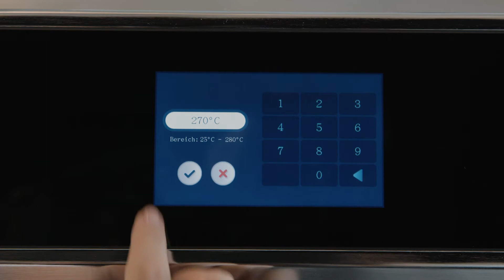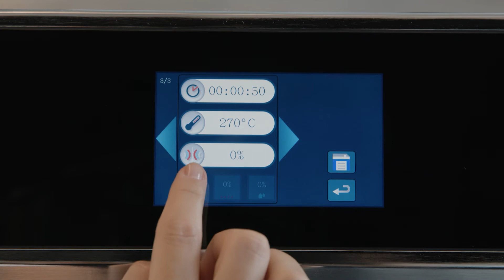Bartscher | SNACKJET | Tworzenie przepisów | 120751 | PL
Snackjet marki Bartscher to idealny piec typu High Speed, który sprawdzi się zarówno w gastronomii systemowej, jak i w innych obszarach gastronomii. Połączenie pieca konwekcyjnego i kuchenki mikrofalowej sprawi, że praktycznie każda przekąska zachowa swoją chrupkość, świeżość i soczystość. Dzięki 1024 programom i 15 fazom obróbki termicznej można przygotować najróżniejsze przekąski w najkrótszym możliwym czasie i bez zbędnych komplikacji.